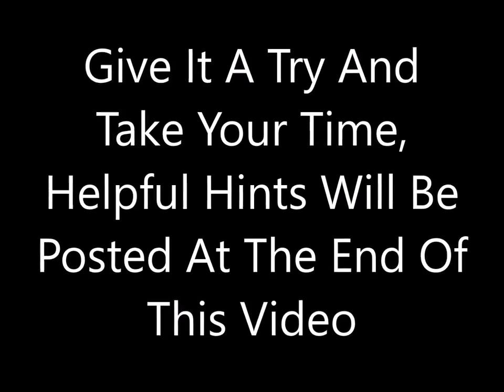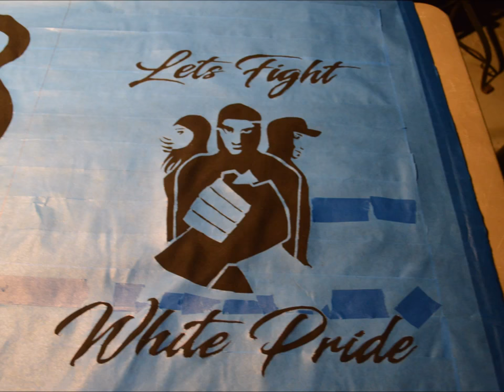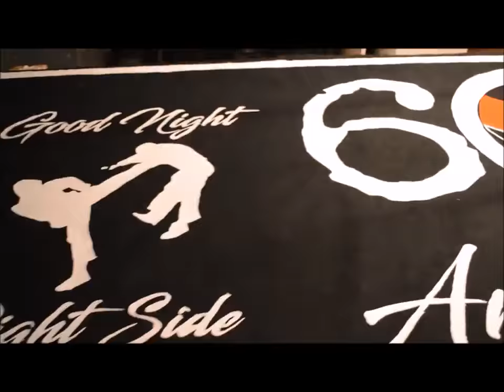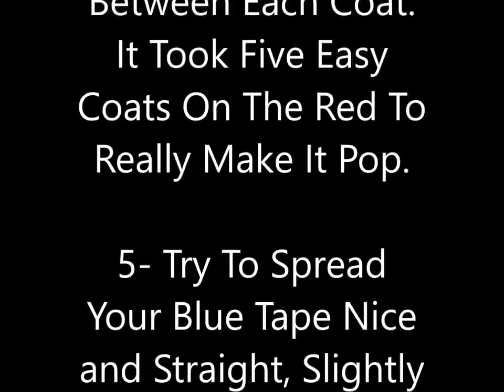DIY: How to make a kick ass Anarchist or Antifa protest banner (step by step guide)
A simple step by step visual tutorial on how to make an awesome protest banner for all you anarchists and antifascists out there.